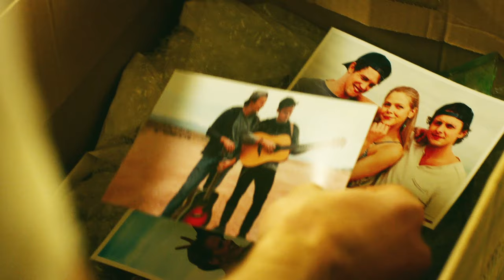my skin | michael x alex (+3x09)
angel sweet, love of my life.

Show: Roswell New Mexico
Pairing: Michael x Alex
Song: My Skin - Natalie Merchant
Program: Final Cut Pro X